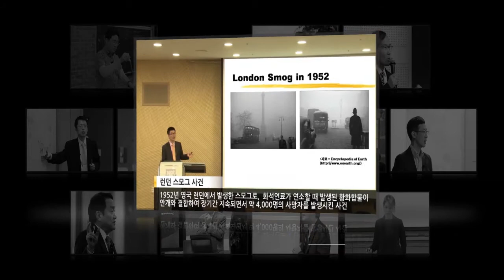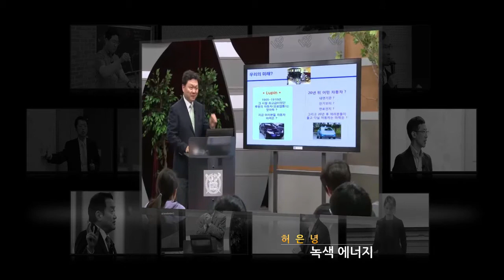서울대학교 열린교육_열린강좌 홍보영상